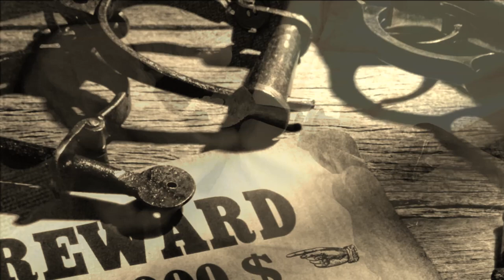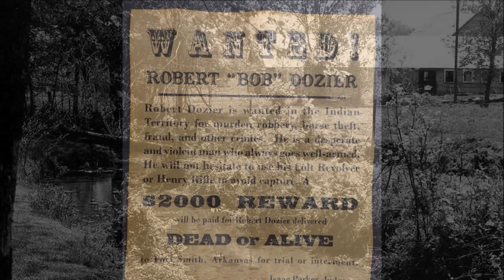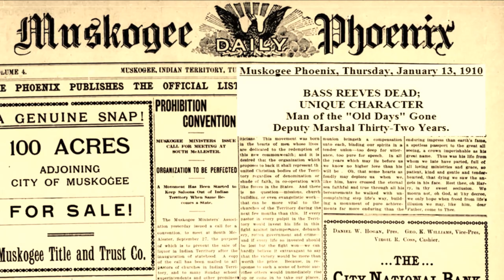From slave to US Marshal, the incredible destiny of BASS REEVES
Bass Reeves would become the first black US Marshal west of the Mississippi, and one of the greatest heroes of the American Wild West...

Reeves was finally removed from his position in 1907. As an African American, he could no longer continue to hold his position as US Marshall and serve his country under the new segregationist laws. Because yes, Baas was black... When he died on January 12, 1910, the Muskogee Phoenix journal wrote of him “In the history of early Oklahoma, the name of Bass Reeves has a prominent place among those who brought law and order. He was one of the greatest heroes and peacekeepers in the American West...